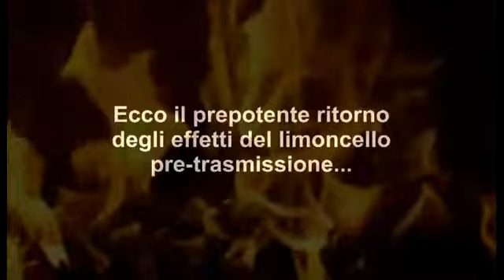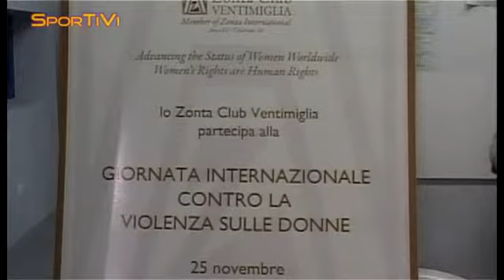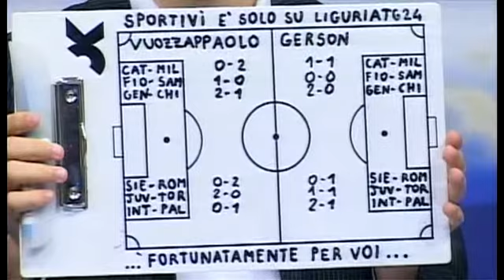[30/11/2012] SporTiVì - Anno 7 - Puntata 09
In studio Paolo Staltari e Gerson Maceri.